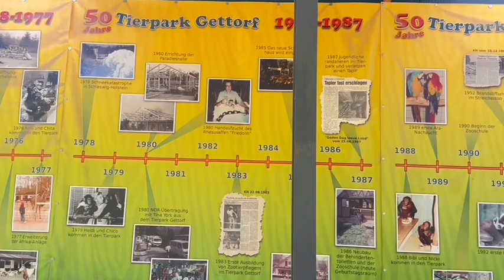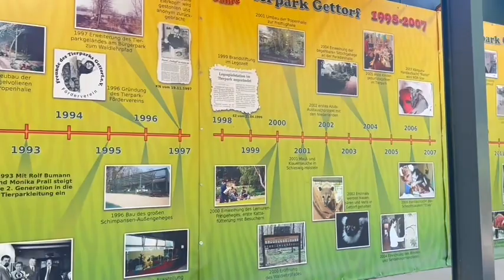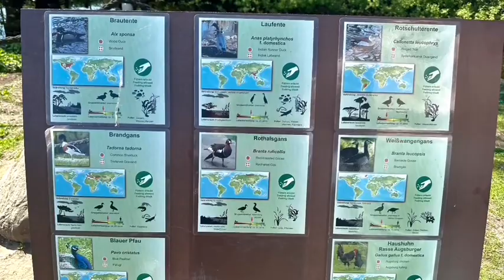Tierpark Gettorf | Zoo in Gettorf, Schleswig-Holstein Germany 🇩🇪